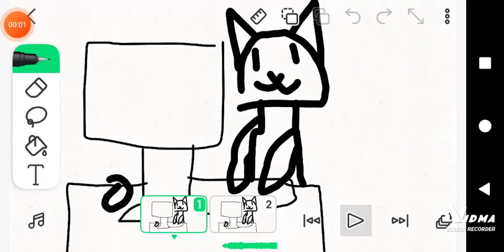The Squad Minishow S2 EP. 8 Computer Error